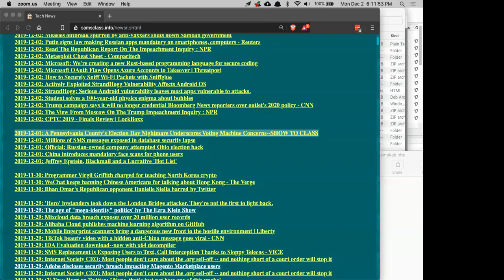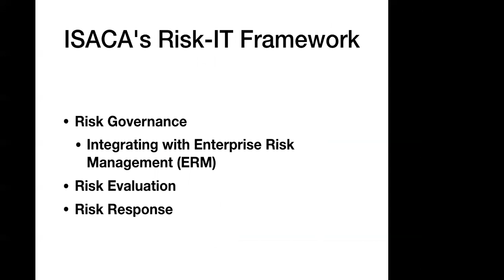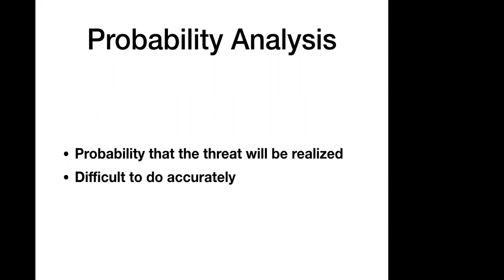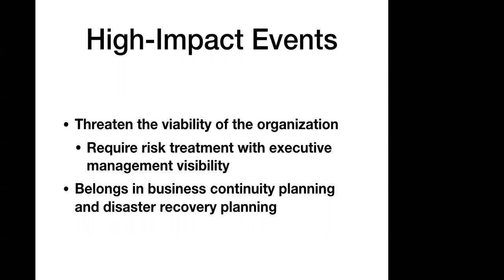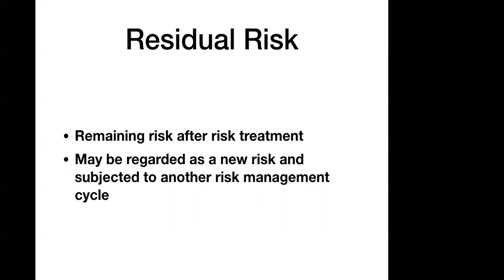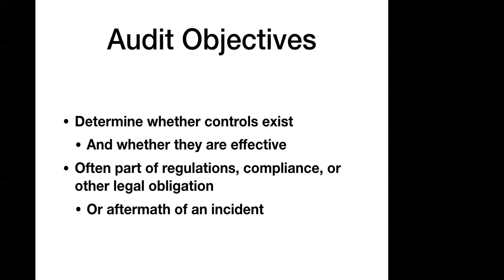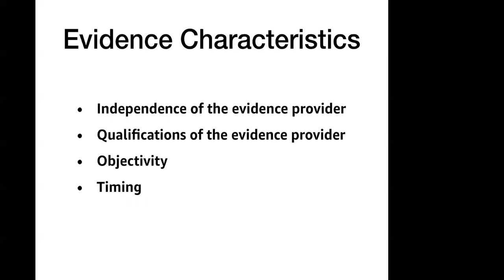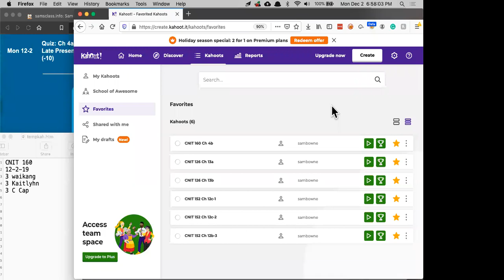CNIT 160 Ch 4b: Security Program Management